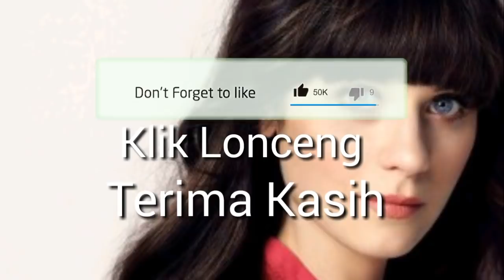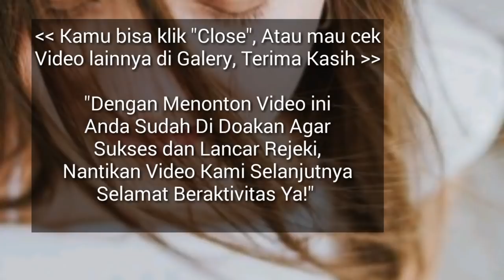RAMALAN ZODIAK HARI INI RABU 13 MARET 2019 | ZODIAC PREDICTIONS MARCH 13, 2019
Hai sahabat zodiak Ramalan Zodiak hari ini telah update silahkan menonton.

RAMALAN ZODIAK HARI INI KAMIS 14 MARET 2019 | ZODIAC HOROSCOPE MARCH 14, 2019